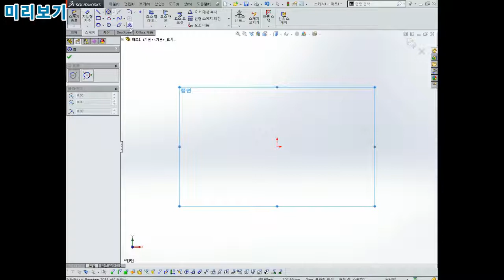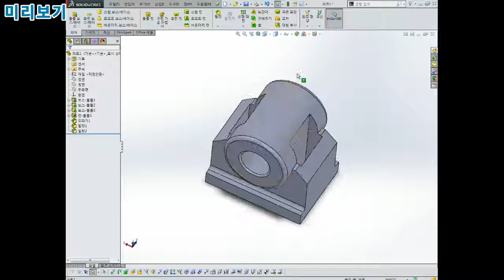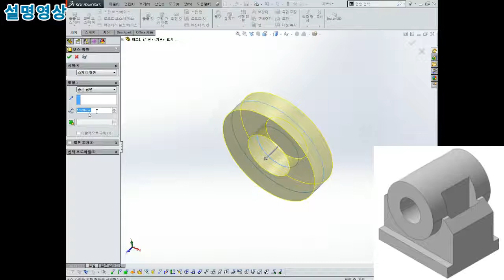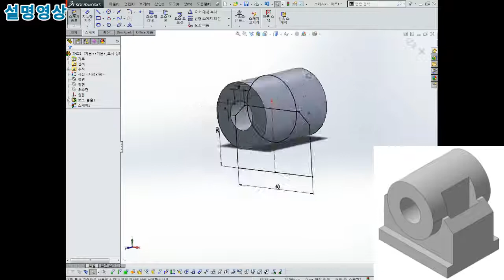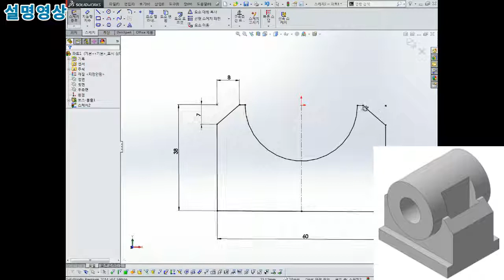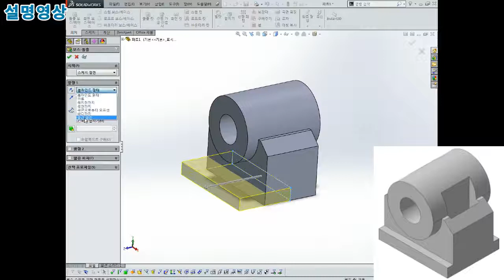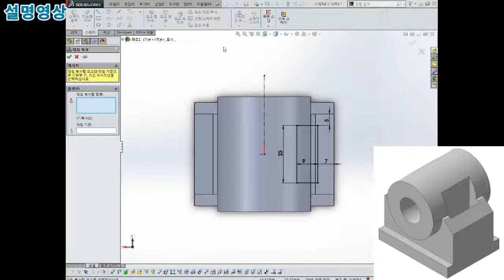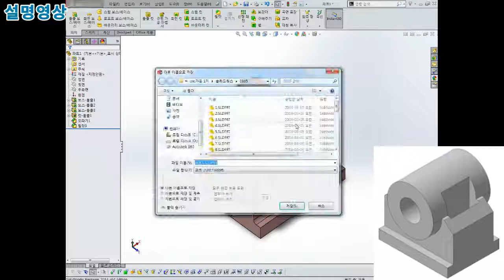솔리드웍스 2019.07.22 33부 3D 부품 모델링 만들기 SOLID WORKS